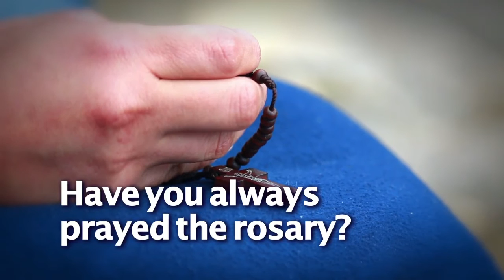Praying with Mary: Monica Martinez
When Monica Martinez entered the Catholic Church 13 years ago, she did not understand the devotion to the Rosary. Despite this fact, Our Blessed Mother began to manifest Herself in Monica's life. A year ago, Monica started to the pray the Rosary daily with her family. Now she knows how much she needs Our Lady, how much She has changed for her, and that the more she prays the Rosary, the more thirst she has for the Lord